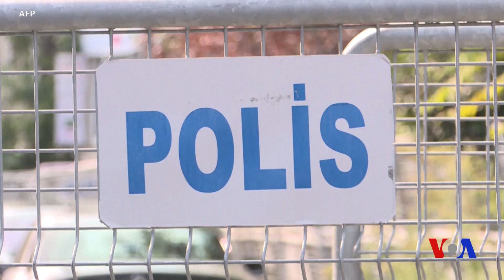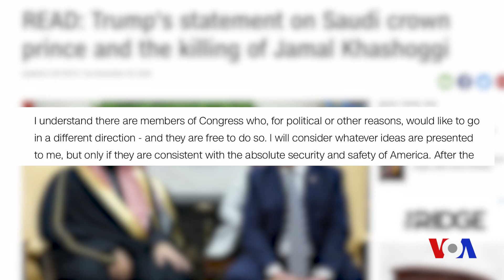Tramp Saudiya Arabistonini jazolashni lozim topmadi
Trampning aytishicha, agar AQShning Saudiya Arabistoni bilan aloqalari yomonlashib, imzolangan shartnomalar bekor bo’lsa, qirollik qurollarni Rossiya va Xitoydan sotib olishga majbur bo’ladi.